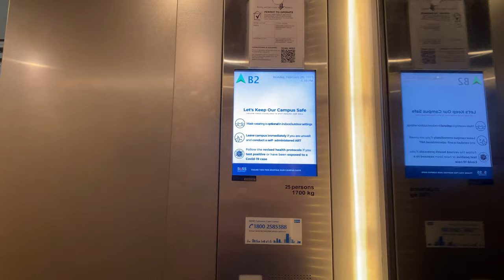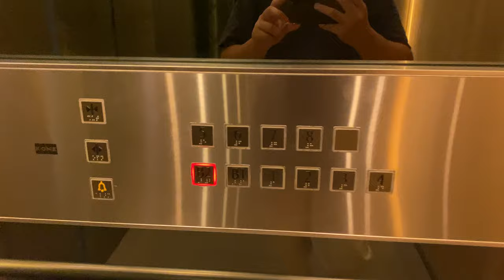KONE S MONOSPACE MRL @ SINGAPORE UNIVERSITY OF SOCIAL SCIENCES [LOBBY C3 PASSENGER LIFTS]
When Singapore Institute of Management moved to its Clementi Campus in the year 2000, there was only one block (current Block A) which only had a set of 3 Schindler lifts. Later, as demand grew from students seeking for more university options and UniSIM is renamed as the Singapore University of Social Sciences in preparation of being an Autonomous University separate from Singapore Institute of Management, two new blocks separate from the Singapore Institute of Management, blocks C and D, was constructed to house facilities for the new university. However, as both are the same entity, Singapore University of Social Sciences can use blocks A and B which are mainly reserved for the Singapore Institute of Management.

For block C, there are 3 lobbies serving 3 sections of the building, with lobby C1 serving the highest and lobby C3 serving the lowest. Lobbies C1 and C3 have service lifts, while lobby C2 only has passenger lifts.

In this case, lobby C3 serves up to level 9, which is considered the rooftop of the section it serves as level 8 would be the highest occupied floor. This means that out of 3 lifts in lobby C3, only one will go the full length to level 9, while the other 2 lifts will only go up to 8. The lifts that do not serve 8 would have a dummy button at where the button for floor 9 is, likely to save costs during production.